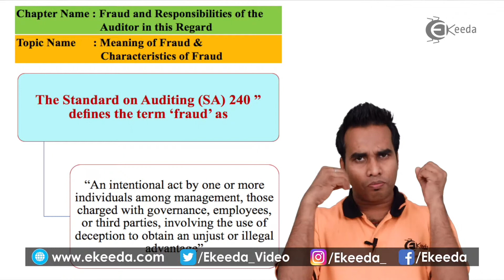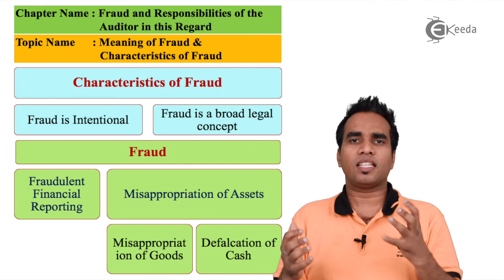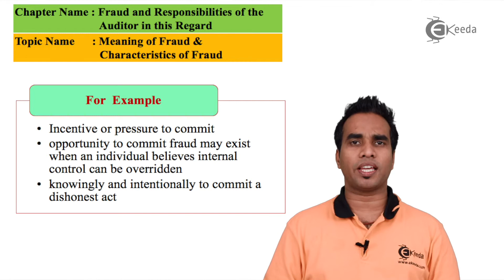Meaning Of Fraud And Characteristics Of Fraud - Fraud and Responsibilities of the Auditor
Meaning Of Fraud And Characteristics Of Fraud Video Lecture from Fraud and Responsibilities of the Auditor Chapter of Auditing and Assurance Subject for all Commerce Students.

Fraud and Responsibilities of the Auditor
Fraud and Responsibilities of the Auditor Video Lectures
Fraud and Responsibilities of the Auditor Tutorials
Auditing and Assurance
Auditing and Assurance Videos
Auditing and Assurance Accounts Lectures
Auditing and Assurance Tutorials

Happy Learning : )